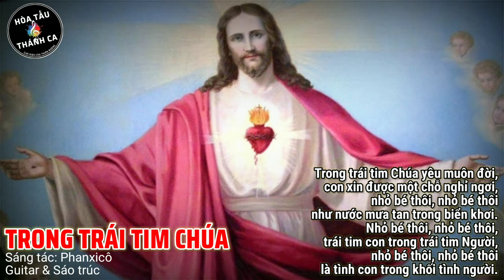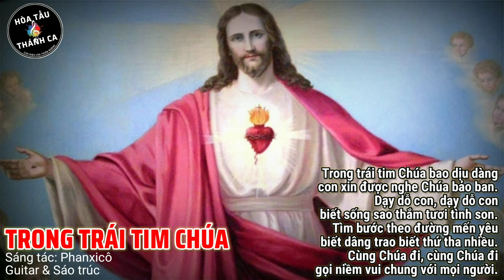TRONG TRÁI TIM CHÚA | Hòa tấu Sáo trúc, Guitar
Hòa tấu: TRONG TRÁI TIM CHÚA | Sáo trúc, Guitar

- Sáo trúc, Guitar: (?)
1. Trong trái tim Chúa yêu muôn đời, con xin được một chỗ nghỉ ngơi, nhỏ bé thôi, nhỏ bé thôi như nước mưa tan trong biển khơi. Nhỏ bé thôi, nhỏ bé thôi, trái tim con trong trái tim Người, nhỏ bé thôi, nhỏ bé thôi là tình con trong khối tình người.

ĐK. Trái tim hồng Thiên Chúa trái tim người Cha, mãi muôn đời yêu dấu chúng con gần xa.Tháng năm đời con sống chứa chan lời ca, có ân tình Thiên Chúa trái tim nở hoa.

2. Trong trái tim Chúa như nôi hồng con xin được như bé ngủ mơ. Một giấc mơ nghìn giấc mơ, những giấc mơ ấm êm tuổi thơ. Nhỏ bé thôi nhỏ bé thôi mỗi ước mơ con có trong đời, là sống vui, là hát vui là trẻ thơ trong mái nhà Người.

3. Trong trái tim Chúa bao ân cần con xin được say mến hồng ân, là trái ngon, là trái ngon những trái ngon dưỡng nuôi đời con. Là bánh thơm, là sữa thơm giúp con mau chân bước lên trời. Là đóa hoa, là tiếng ca gọi lòng con mau bước về nhà.

4. Trong trái tim Chúa bao dịu dàng con xin được nghe Chúa bảo ban. Dạy dỗ con, dạy dỗ con biết sống sao thắm tươi tình son. Tìm bước theo đường mến yêu biết dâng trao biết thứ tha nhiều. Cùng Chúa đi, cùng Chúa đi gọi niềm vui chung với mọi người.